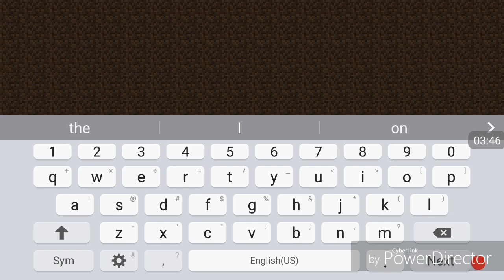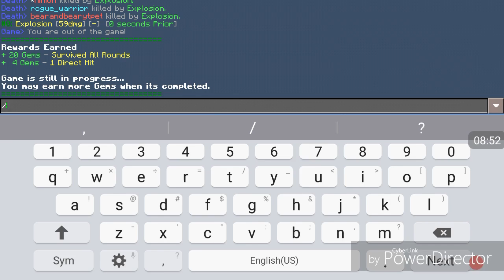My 1st vedio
I CANT BELIEVE IT I MAD A YOURTUBE VID